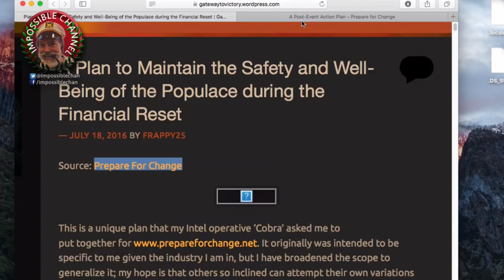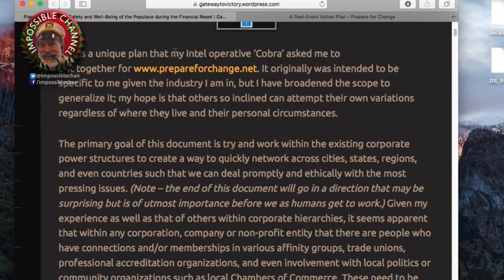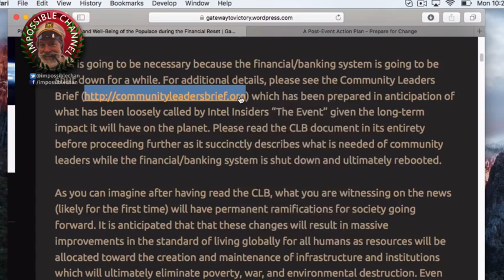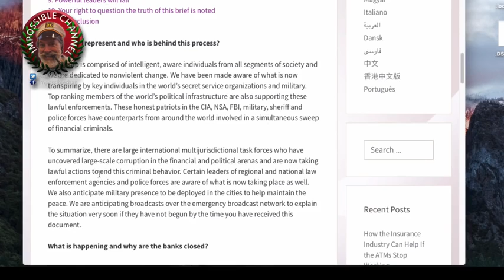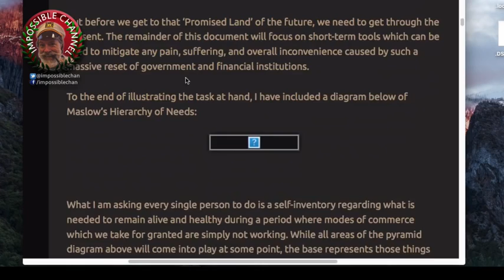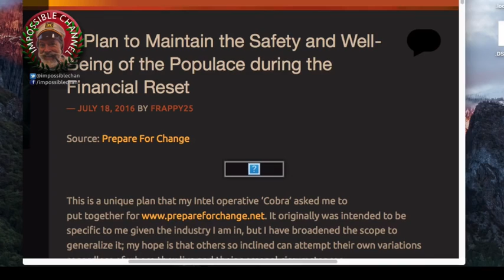THE EVENT DETAILED DOCUMENT REVEALS HOUR BY HOUR NWO AGENDA ON THE EVENT THAT WILL WIPE US